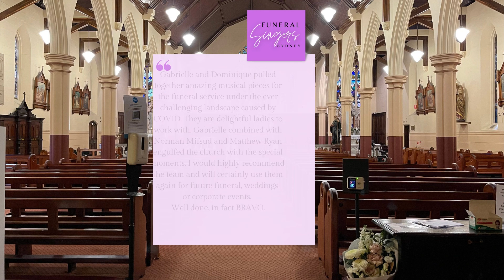Exceptional Funeral Singing Services in Sydney | Funeral Singers Sydney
Dominique & Gabrielle, founders of Funeral Singers Sydney, provide exceptional, heartfelt service. Funeral goers love the live music experience as it draws them in with its emotional presence. It's often a talking point after the funeral and a cherished memory for the family.

While loved ones may offer to sing, understanding the funeral rituals and performing under high emotional pressure requires experience. We'll guide you with great care and patience to make sure the music and singing are perfect on the day.

Call Gabrielle at Funeral Singers Sydney on 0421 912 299 to learn and hear more. We are here to help!